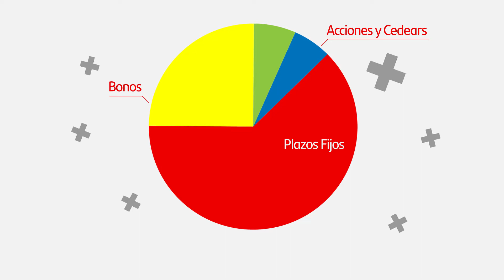¿Qué es un Superfondo?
Todo lo que tenés que saber y las ventajas de invertir en Superfondos 💰📊

¡Cuando quieras invertir, que sea en Superfondos! 📈😉